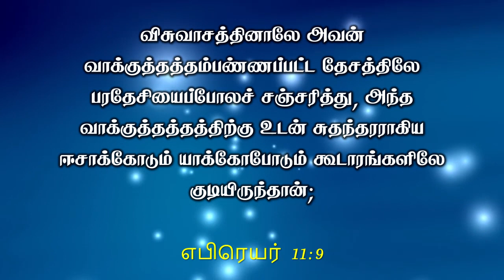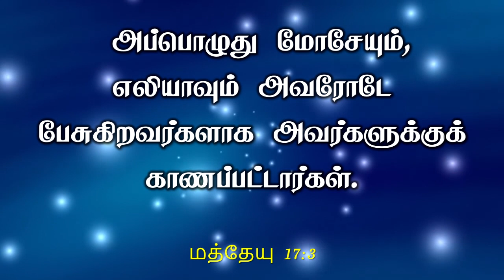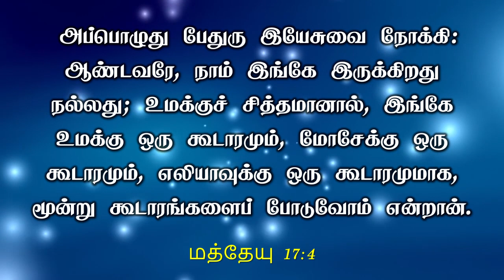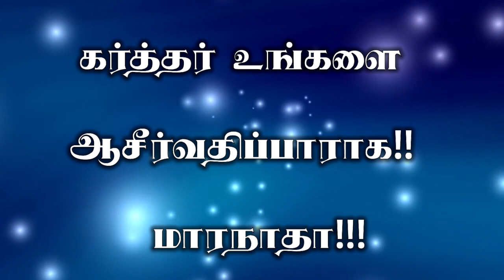Sunday Service - வரப்போகிறதை நாடி தேடு!! - Bro. V SAMSON - Zion Church Poonamallee - JULY 16 2023